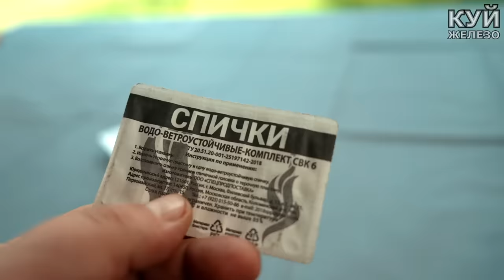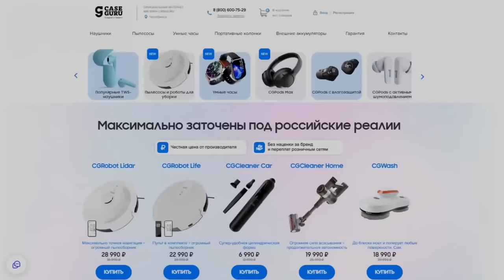АЛЬТЕРНАТИВА ДРОВАМ? Топливо в домашних условиях.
Умнее и самостоятельнее Xiaomi, на 20% мощнее и в 6 раз дешевле Dyson